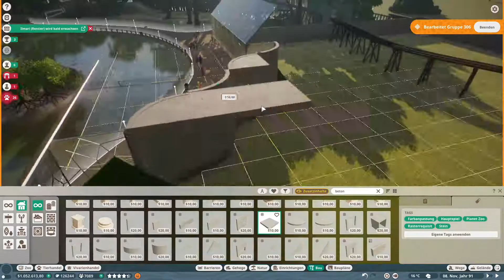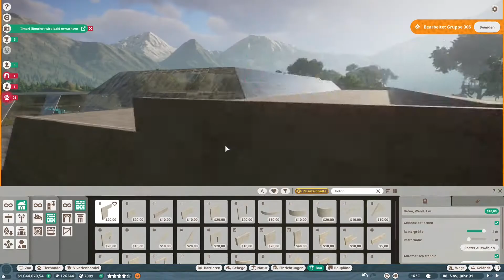Das Affenhaus! | Planet Zoo #70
Heute bauen wir unser Affenhaus!